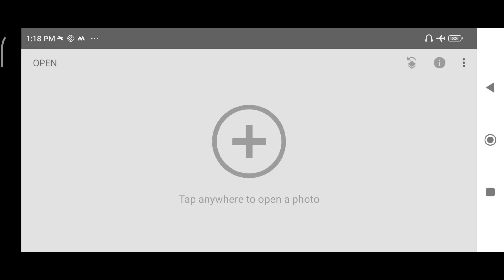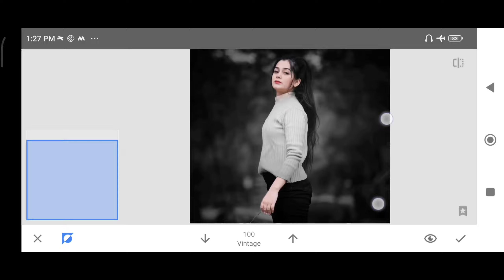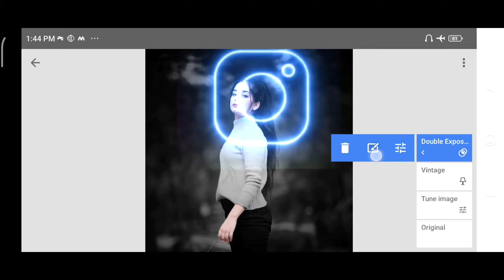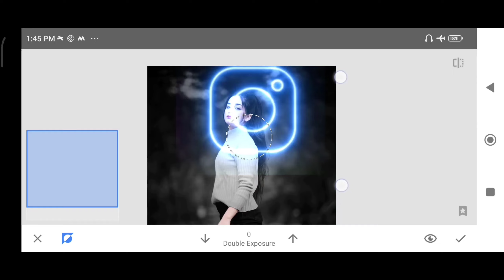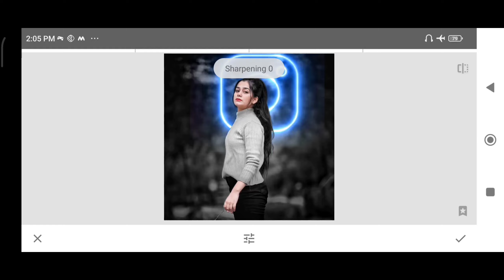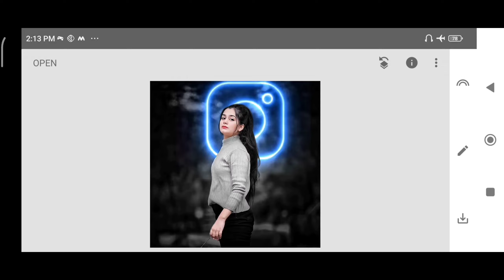Photo Editing Telugu | Instagram Viral Photo Editing | Photo Editing App | @SanaEditing తెలుగులో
💥 my videos